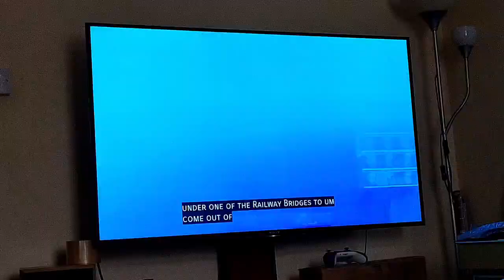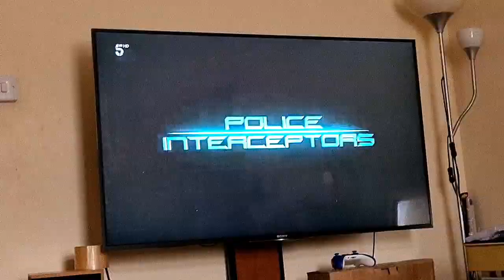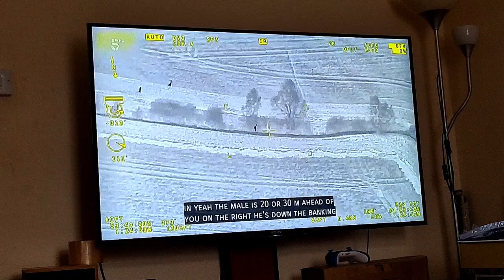17 April 2024